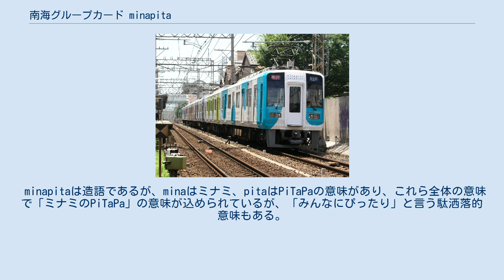南海グループカード minapita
南海グループカード minapita（なんかいグループカード ミナピタ）は、南海電気鉄道（南海）が発行しているPiTaPa対応の2枚セットのICカードである。
単にミナピタカードやミナピタと呼ばれていることが多いが、NATTS内の「南海ニュース」とHPのプレスリリース上では「南海グループカード minapita」と、正式名で表記されている。
以下、minapitaと表記する。
本利用開始は2006年7月1日。
ロゴはminapitaの文字と後述のminamoと同色の丸を採用している。
キャッチフレーズは「ミナミで買う+PiTaPaで乗る＝minapita」と「ミナミで『買う』+『乗る』=『得する』」。
泉北高速鉄道の各駅にも、同カードの発行手続き用紙を設置している。
姉妹カードとしてKANKU CLUBカードがある。
 minapitaはクレジットカードとPiTaPaカードの2枚セットで発行される（ジュニア・キッズカードはPiTaPaカードのみの発行だが、minapitaのロゴが入っている）。
なお「minapitaクレジットカード」のみの発行は受け付けているが、「minapita PiTaPaカード」のみの発行は受け付けていない。
 クレジットカードの方には、なんばパークスが発行している「パークスカード」も付加されており、なんばパークスで買い物をするとパークスポイントもたまる。
 「minapitaクレジットカード」はVISAブランドが三井住友カード、JCBブランドがアプラスと南海電気鉄道が提携して発行する。
 アプラスは南海電鉄資本のショッピングセンター、なんばCITYとの提携カード、「CITYカード」を発行していたが「minapitaカード」として新しくなった。
 2009年3月3日より、なんばCITYとなんばパークスの計500店において（一部店舗を除く）、minapitaを含めたPiTaPaと、NTTドコモのiDの利用が可能となった。
これは関西の商業施設において、PiTaPaとiDが導入された店舗数・規模で最大のもの、ということである。
 minapitaポイントは、以下の6種類がある。
 上記の方法でたまったminapitaポイントは、400ポイントで特急券引換券に、1000ポイントで1,000円相当のギフト券に交換できる。
 minapitaラッピング編成 minapitaのイメージキャラクターには、もの仲間である「minamo（ミナモ）」がいる。
minamoは8匹で、色が違う。
会話では語尾に必ず「も」がくっつく。
minapitaのロゴと同色のためminapitaもminamoの仲間と思っていたが、8匹揃って「今は違う」と言っている。
また、とても知りたいことがあると色々なところに張り付くようである。
そのminamoラッピング編成は1000系のうち2編成（高野線・南海線に各1編成ずつ。全て6両編成）が走っている。
外観はminamoだらけのフルラッピング車両で、車両ごとに色が違う。
デビュー当時はminapitaの宣伝しかなかったが、現在は様々な広告が設置されている。
minamoはそれ以外にも、minapitaのPRの一つである四コマ漫画に「ナミ」と一緒に出現。
また、minapitaのパンフレットでは所々でしゃべっている。
好きなことはminapitaを持ってミナミを散歩することだが、あまり使い方がよくわからないのか、みんなと一緒にminapitaの使い方を勉強したがっている。
 minapitaは造語であるが、minaはミナミ、pitaはPiTaPaの意味があり、これら全体の意味で「ミナミのPiTaPa」の意味が込められているが、「みんなにぴったり」と言う駄洒落的意味もある。